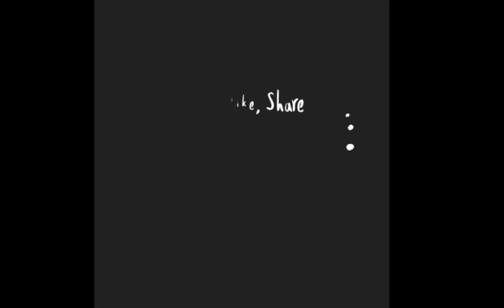Another Dimension I Parallel Universes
Healing Music means the power to heal by using music/songs.

Listener can heal themselves or others by playing different music/songs.

Depending on how the music/song is played it can heal in many different ways, including accelerating healing or regeneration, instant recovery, causing sleep that can speed healing.